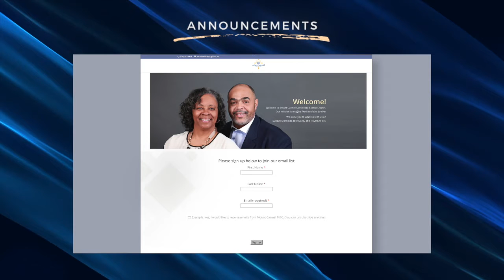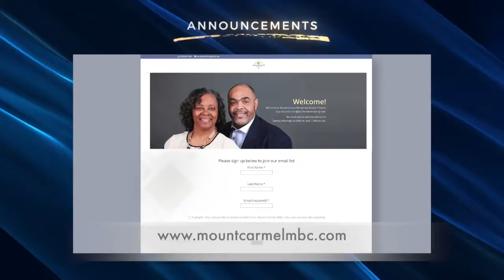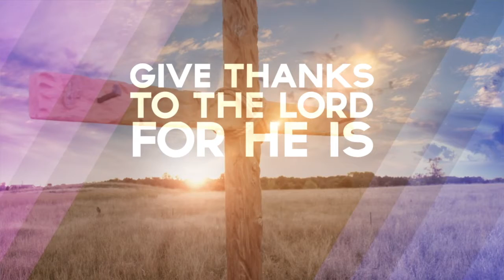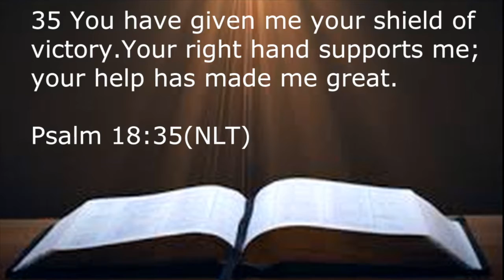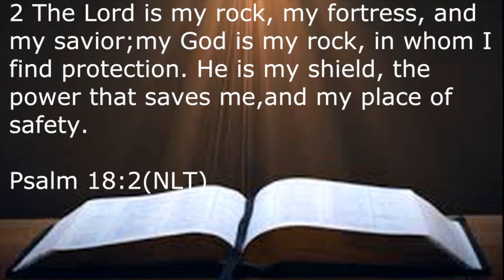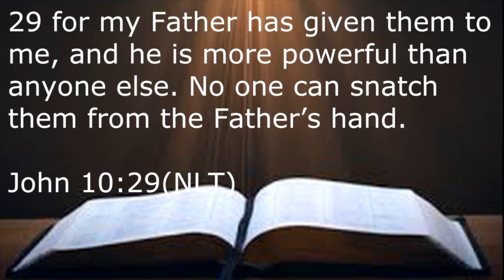In The Hand Of God